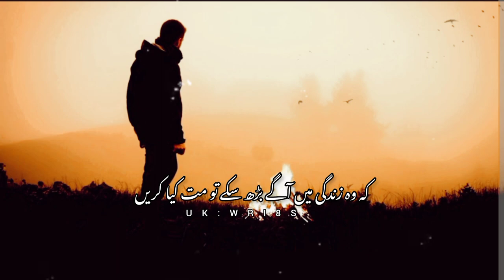True Words ❤️🥀 کسی کی فیلنگ سے مت کھیلو Deep lines❤️🥀||Poetry status in urdu||UK WRI8S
True Words ❤️🥀 (اسی کی فیلنگ سے مت کھیلو) Deep lines❤️🥀||Poetry status in urdu||UK WRI8S

Iqbal poetry
Ahmad faraz
Sad quotes in Urdu
Ghalib shayari
Sad poetry in Urdu
2 lines Love quotes in urdu
2 lines Romantic poetry in urdu
Urdu ghazal
Sad shayari urdu
Bewafa poetry
Ghalib poetry
Shayer Club
Barish poetry
Mirza ghalib
shayari Love
shayari urdu
Eid poetry
Munafiq shayari
Judai poetry
Allama Iqbal ki shayari
Narazgi poetry
Khamoshi poetry
2 lines Allama Iqbal sher
sad poetry
Best friend quotes in urdu
Badmashi poetry
Shayer Club
2 lines sms
Urdu lines
Allama Iqbal poetry in urdu for students
Rekhta poetry
Urdu poetry in englsh
Poetry sms
Sad poetry
2 line poetry status
2line poetry
4 lines urdu poetry
deep lines

𝙔𝙤𝙪𝙧 𝙦𝙪𝙖𝙧𝙧𝙞𝙚𝙨 :-
UkWri8s
Shayer Club
𝙐𝙧𝙙𝙪 𝙨𝙝𝙖𝙮𝙖𝙧𝙞
𝙄𝙦𝙗𝙖𝙡 𝙥𝙤𝙚𝙩𝙧𝙮
𝘼𝙝𝙢𝙖𝙙 𝙛𝙖𝙧𝙖𝙯 𝙎𝙖𝙙 𝙦𝙪𝙤𝙩𝙚𝙨 𝙞𝙣 𝙐𝙧𝙙𝙪
𝙂𝙝𝙖𝙡𝙞𝙗 𝙨𝙝𝙖𝙮𝙖𝙧𝙞
𝙂𝙝𝙖𝙡𝙞𝙗 𝙥𝙤𝙚𝙩𝙧𝙮
𝘽𝙖𝙧𝙞𝙨𝙝 𝙥𝙤𝙚𝙩𝙧𝙮